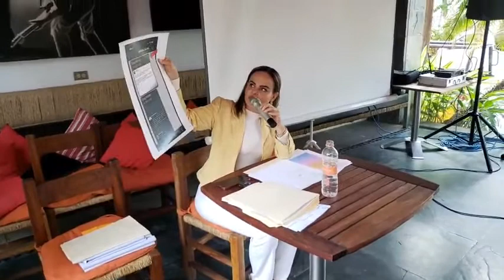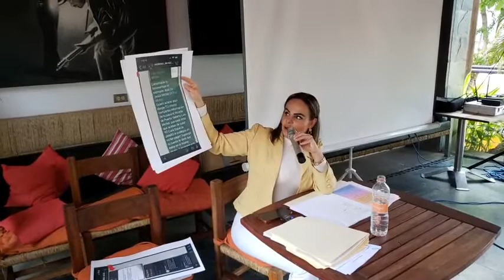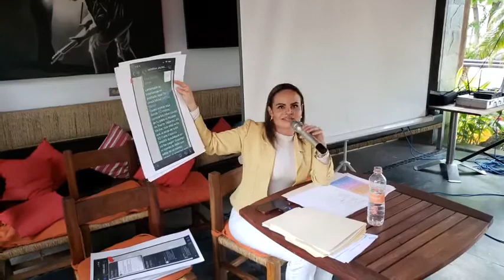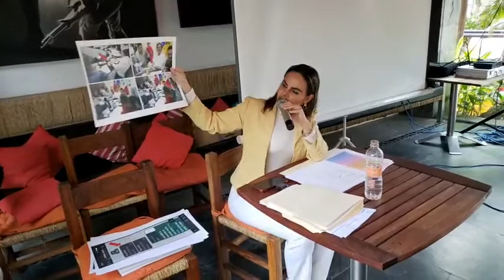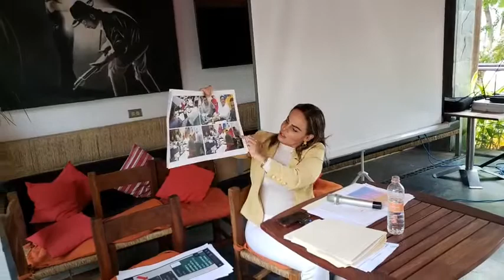Carla Esparza ofrece rueda de prensa, tras la caótica sesión del viernes